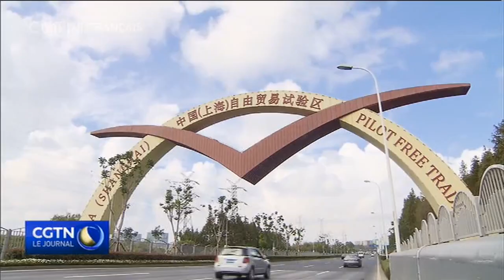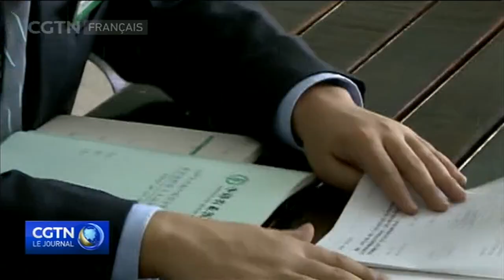La Chine revoit l'année écoulée et envisage 2020